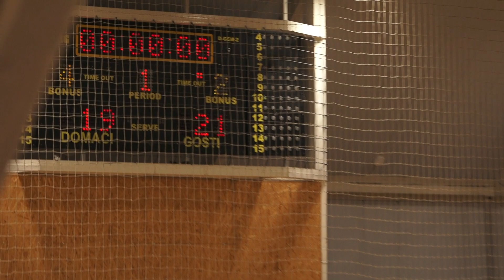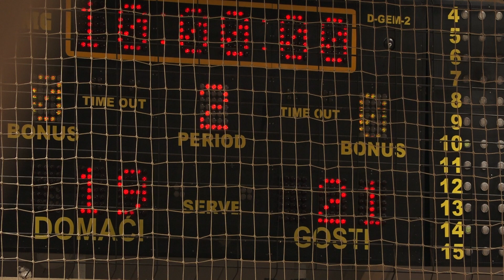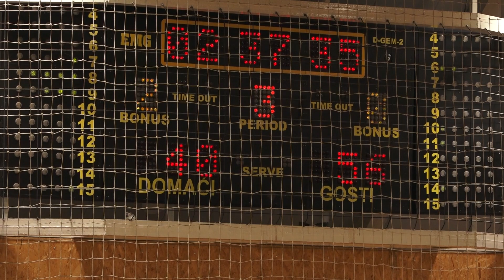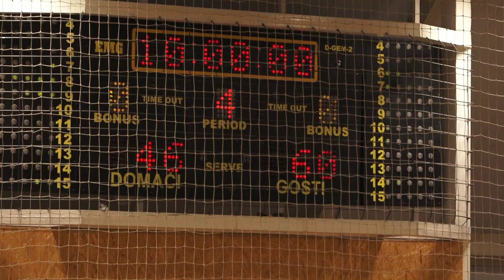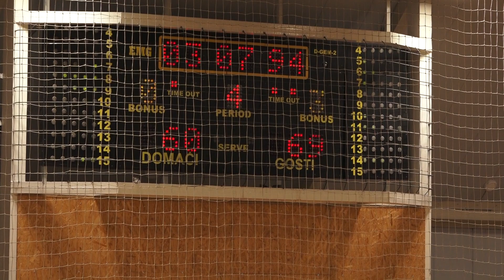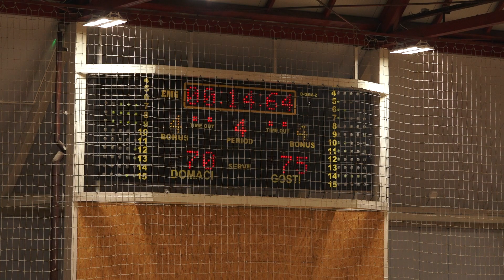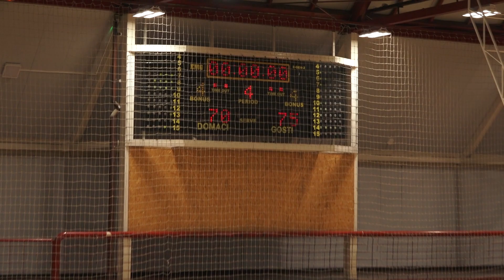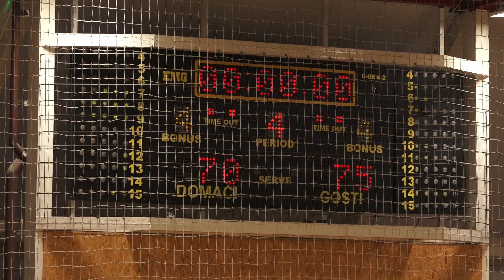KK Vogošća - KK Spars Travnik - A1 Liga KSBIH 8.Kolo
Utakmica odigrana dana:
Subota 17.12.
Dvorana:Amel Bećković